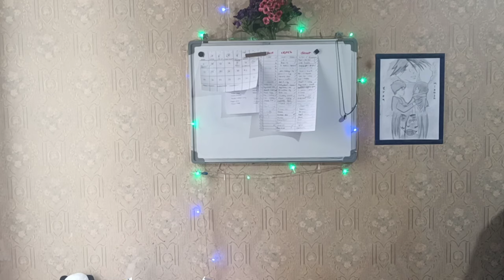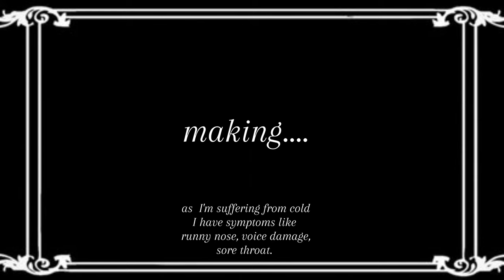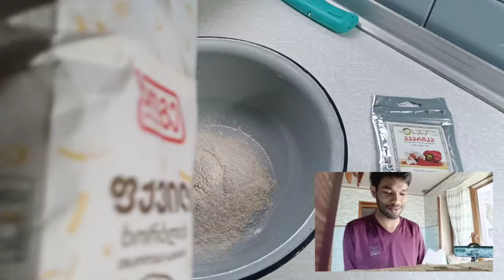Chicken Burrito| Vlog- 10| Chicken roll| Ft.Dhinesh Veeran